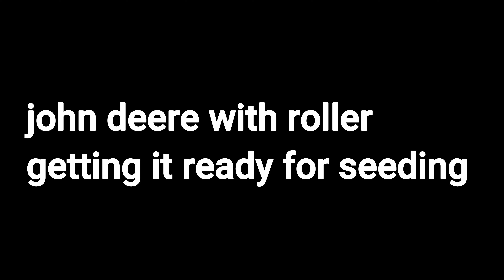John deere rolling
John dere tractpr rolliing a feild  getting rid of any big blocks of dirt and flatting them ready for seeding to happen and the crop for next year